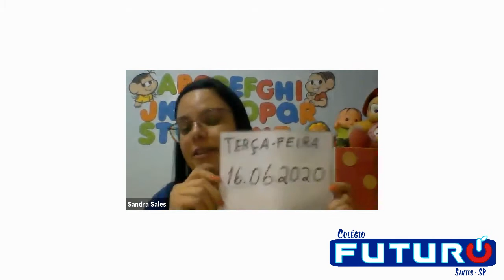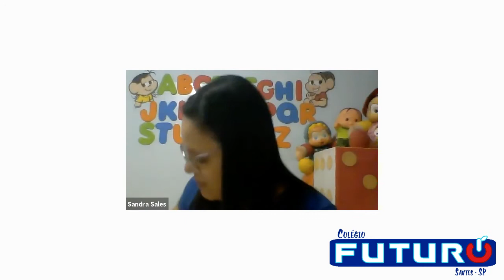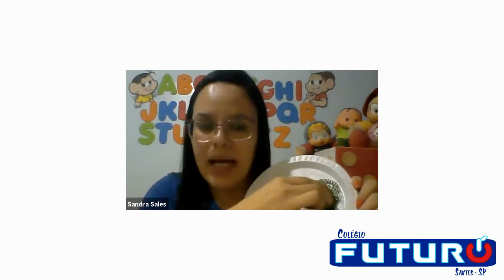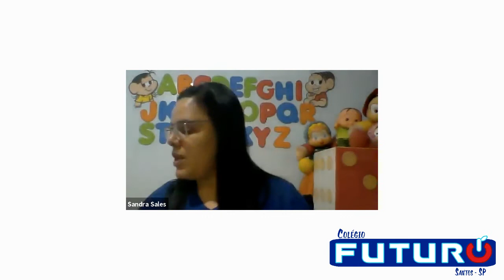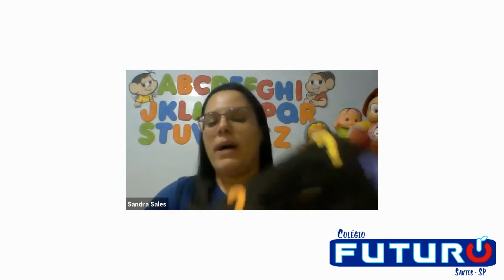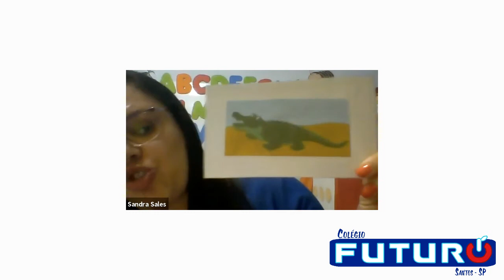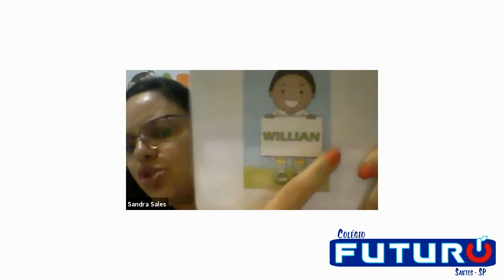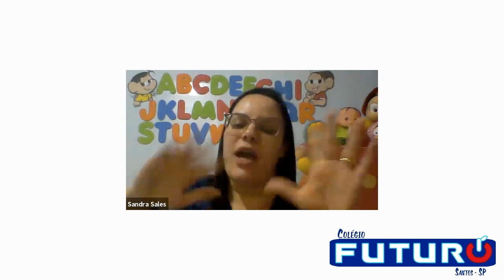Video Aula - Jardim I - 16/06/2020